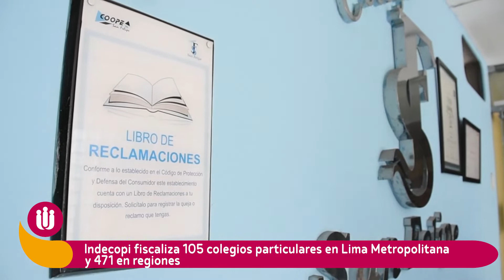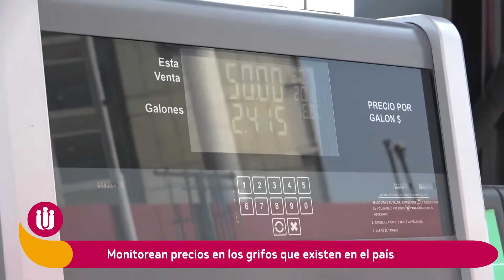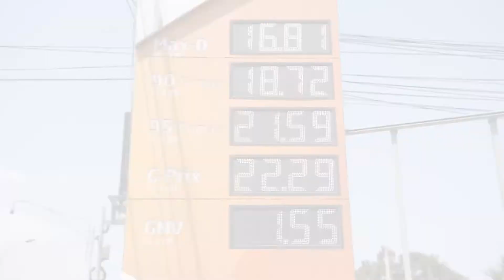El valor de una marca - Ciudadanos al Centro - 14/04/2022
CiudadanosAlCentro | Aprenderemos cómo una marca da valor agregado a un producto, para ello nos acompaña: Nikolai Martínez, representante de la Dirección de Signos Distintivos del Indecopi. Además, no te pierdas todas las novedades en la secuencia: Contigo en las regiones.